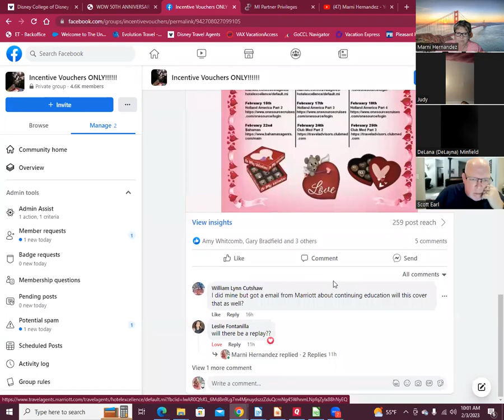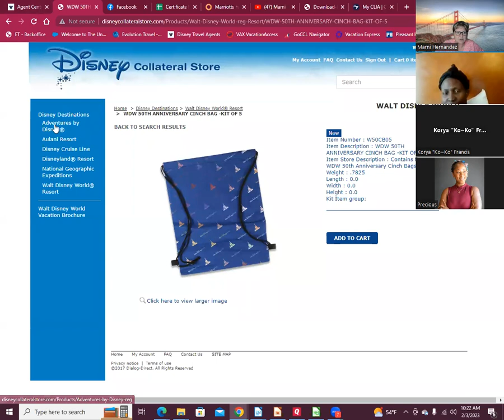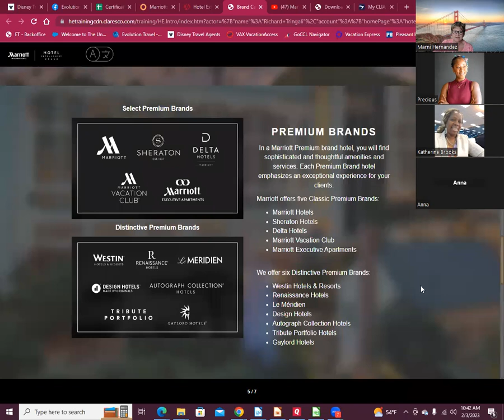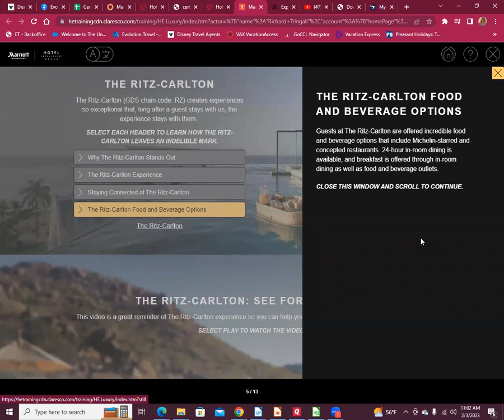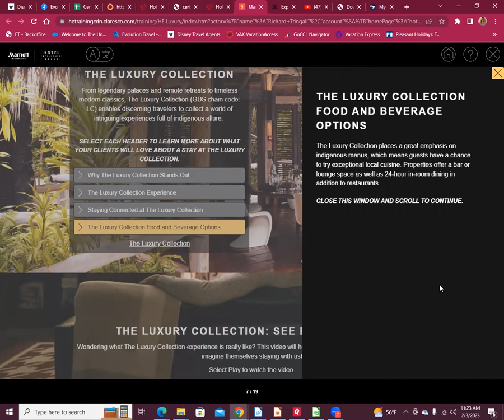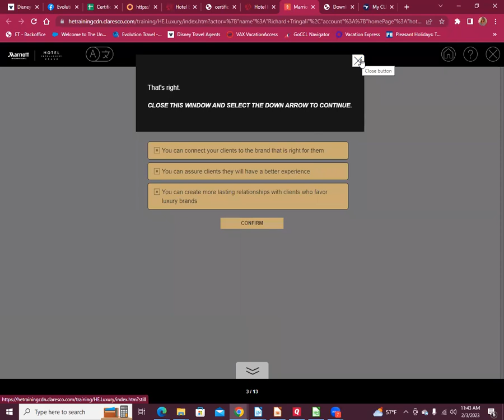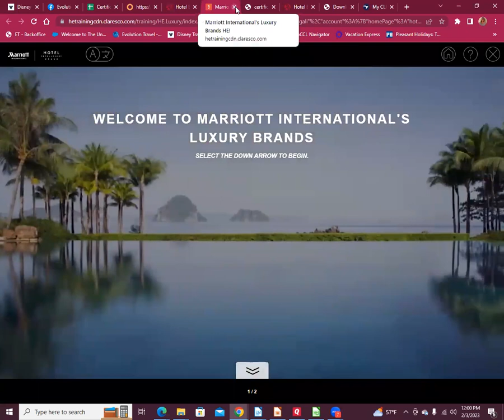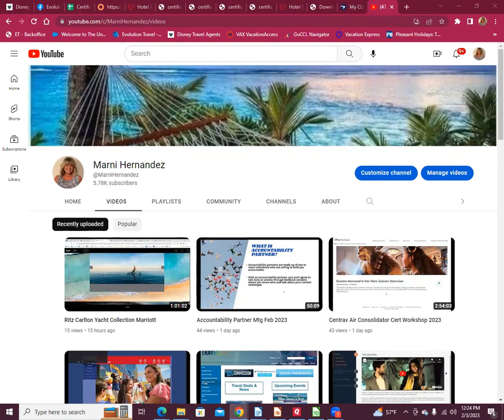Marriott Cert Workshop Part 1 2023